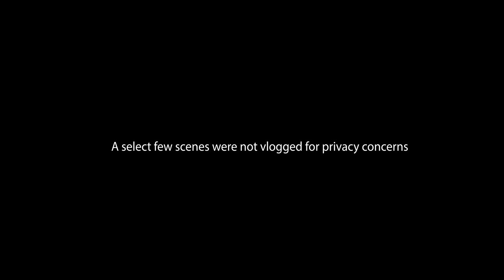Behind The Scenes with Mustafa - Ali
Here we are in my neighbourhood recording the behind the scenes of Mustafa the Poet's music video! hope you guys enjoy this one it was lit man!

Director : Mustafa
Producer : Yassir Ahmed
Producer : Imad Elsheikh
Producer : Sara Elgamal
DP : Farhad Ghaderi
Editor : Dexter Navy
Editor : Justin West
Colorist : Joseph Bicknell
Production Studio : PIQUE